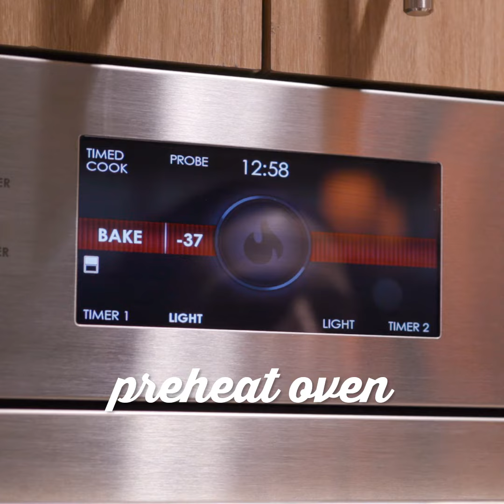Flavorful Tater Tot Breakfast Casserole with Bacon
For a crowd-pleasing dish that’s great for the whole family, try our recipe for tater tot breakfast casserole with Hatfield® Classic Cut Bacon and shredded cheese. Every bite is loaded with crispy tater tots, diced onion and savory bacon bits, and it’s all topped with a creamy and delicious custard mixture and shredded cheese. You can adjust the recipe as needed to make it how your loved ones prefer, but — take it from us — this casserole is a guaranteed hit.

Get the recipe here:

Winning hearts and homes since 1895, Hatfield® produces quality pork that’s simply delicious. Spend less time in the kitchen with our variety of products and exciting flavors that everyone in the family can enjoy.